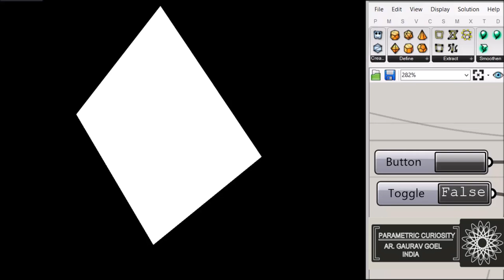Cloth Simulation Kangaroo 2 Grasshopper 3d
Studio Parametric Curiosity India // This video displays a simulation of a mesh to act as a fabric. The mesh with different forces is subjected to computational simulation based on kangaroo particle physics. Such simulations can be used to derive new forms that can be obtained with obtaining an iteration at a particular time in the simulation.